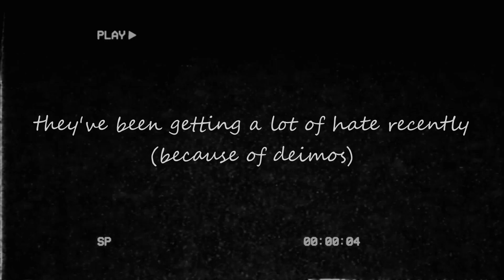this is life as a siege drone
drones are precious little things :'3 must protecc